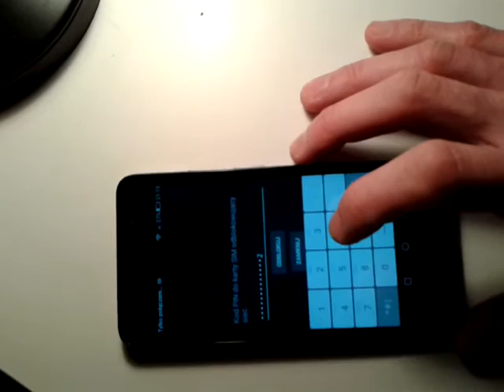Simlock Huawei Y6 Orange i inne sieci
Instrukcja jak wpisać kod zdejmujący simlocka w telefonie Huawei Y6 i innych modelach.

Jak wpisać kod do telefonu Huawei ?
1. Włącz telefon z nieobsługiwaną (obcą) kratą SIM.
2. Telefon poprosi  o wpisanie kodu
3. Wpisz kod, który otrzymałeś od nas.
4. Telefon jest już bez simlocka.